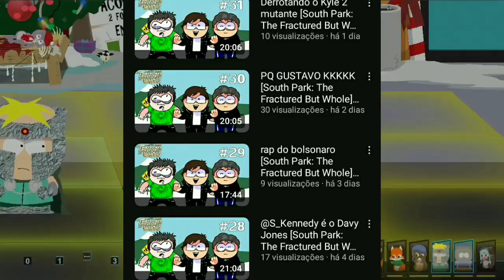LUAM's CLUB | Primeira Edição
PRIMEIRA EDIÇÃO OFICIAL DE "LUAM's CLUB"